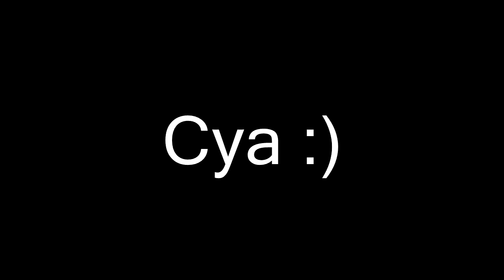For a Haters :) - Keyboard